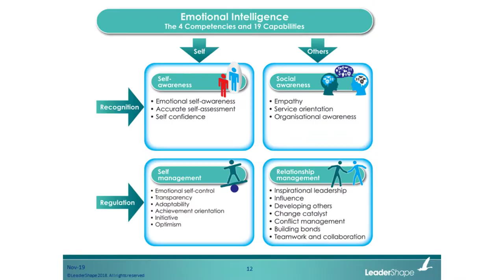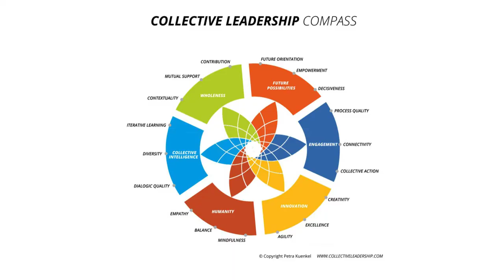WORKSHOP V - FLYERS : 8 Reasons On Why You Should Choose Us - Prime Meridian Consulting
In order to learn about 8 Reasons On Why You Should Choose Us - Prime Meridian Consulting you must click: 🏼

This video is presenting 8 Reasons On Why You Should Choose Us - Prime Meridian Consulting valuable information but also try to cover the following subject:

- Honest opinion 8 reasons on why you should choose us - prime meridian consulting.

- Review 8 reasons on why you should choose us - prime meridian consulting.

- Why prime meridian is situated at Greenwich London,prime meridian and international date line in Hindi,prime meridian and equator,what does prime meridian mean,equator and prime meridian song.

So you would like to know more about 8 reasons on why you should choose us - prime meridian consulting, i did too and here's the the video i made.
8 reasons on why you should choose us - prime meridian consulting intrigued me so i did some research study and created this youtube video .
Follow our video clips about 8 Reasons On Why You Should Choose Us - Prime Meridian Consulting as well as various other comparable subjects on

Now that you have watched my YT video regarding 8 reasons on why you should choose us - prime meridian consulting has it assisted?